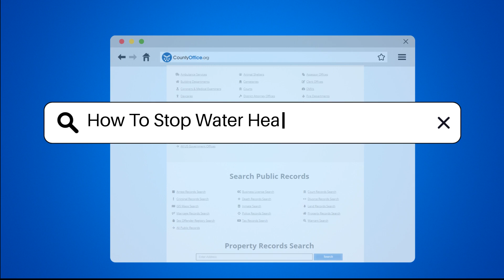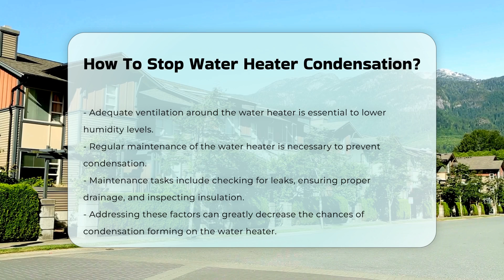How To Stop Water Heater Condensation? - CountyOffice.org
How To Stop Water Heater Condensation? Have you ever experienced issues with your water heater due to condensation? In this informative video, we will delve into the causes and solutions for water heater condensation. Understanding the factors that contribute to condensation is vital for effective prevention and maintenance of your water heater. We will explore how temperature differences between the water inside the tank and the surrounding air can influence condensation levels. Additionally, we will discuss the critical role of insulation in minimizing condensation and how proper insulation helps maintain the water temperature, ultimately reducing moisture formation.

Humidity levels in the environment can also significantly impact condensation on your water heater. We will highlight the importance of ensuring adequate ventilation around your water heater to help mitigate humidity levels. Regular maintenance is essential to keep your water heater functioning optimally, so we will cover key maintenance tasks, including checking for leaks and inspecting insulation.

Join us as we provide practical tips and insights to help you effectively manage and prevent water heater condensation.